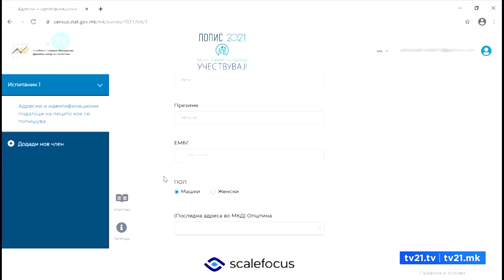ДЕНЕСКА НЕМАШЕ ПОПИС-ПОРАДИ ПРАЗНИКОТ, ПОПИШУВАЧИТЕ ОДМАРАА, НО НЕ БЕА СИТЕ ИНФОРМИРАНИ